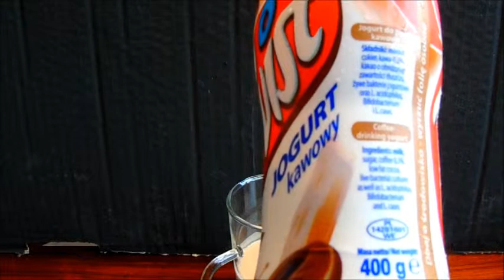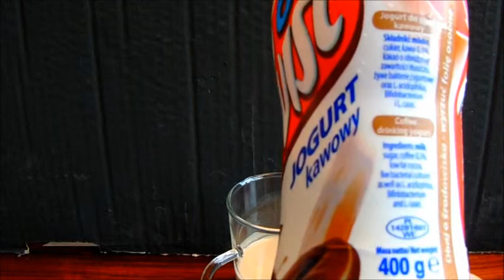Bakoma Twist- Yoghurt koffie